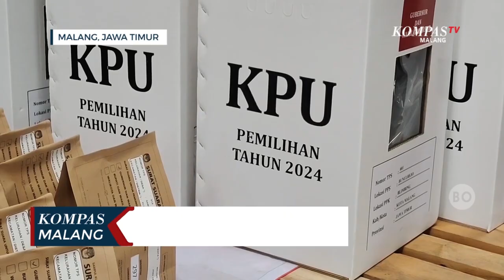Pastikan Tidak Ada Kendala, Forkopimda Kota Malang Tinjau Logistik Pilkada di KPU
MALANG, KOMPAS.TV - Pengecekan persiapan pilkada ini dipimpin oleh pj Wali Kota Malang Iwan Kurniawan Minggu (10/11/2024).Pj Wali Kota bersama, tni/ polri serta ketua dprd kota malang meninjau gudang penyimpanan logistik milik KPU di Jalan Peltu Sujono Kota Malang.

Dalam peninjauan ini, Forkopimda melihat proses proses dan kesiapan logistik Pilkada. Mulai dari persiapan surat suara, kotak suara, sampul serta beberapa alat dan kebutuhan Pilkada Kota Malang maupun pemilihan gubernur.

Pj Wali Kota Malang ini mengapresiasi kinerja kpu kota malang dalam mempersiapkan seluruh tahapan pilkada termasuk kesiapan logistik. Menurutnya,  secara umum persiapan untuk pilkada di kota malang ini sudah berjalan bagus dan rapi. Menurut Pj Wali Kota Malang setiap tahapan yang dilalui dalam pilkada merupakan hal yang penting dan harus dipastikan berjalan lancar termasuk kesiapan logistik termasuk dalam pendistribusiannya nanti.

"Saya rasa saya sangat apresiasi dalam penyiapan tahapan surat suara ini berjalan dengan baik rapi dan tertib, termasuk ada sortir kertas suara yang rusak," Kata Pj Wali Kota Malang.

Sementara itu, ketua KPU Kota Malang M Toyib menyambut baik koordinasi yang telah dilakukan oleh Forkopimda Kota Malang. mulai dari keamanan dan kesiapan pilkada semua berjalan baik bersama pihak pihak terkait.

"Saya kira perhatian, jajaran Forkopimda dalam Pilkada ini saya anggap luar biasa mulai dari sisi keamanan, koordinasi dan informasi yang tersampaikan saran dan masukan dari Forkopimda lumayan bagus," Ucap Toyib.

Untuk tahapan Pilkada pada 27 november nanti, KPU Kota Malang masih belum memiliki tenaga keamanan di TPS yang akan dipersiapkan dari linmas.